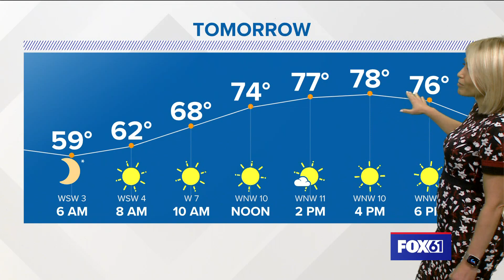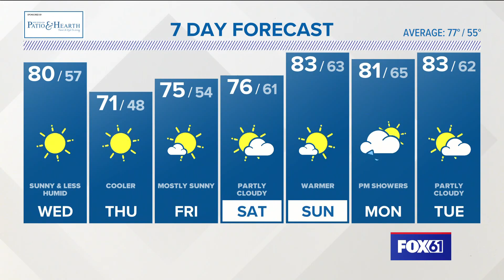CONNECTICUT FORECAST: Evening - September 13, 2022